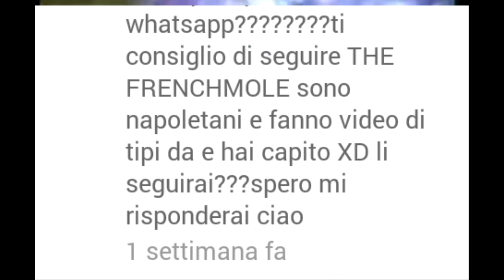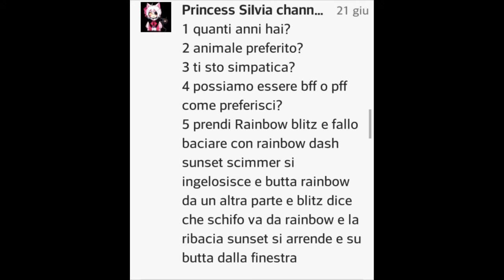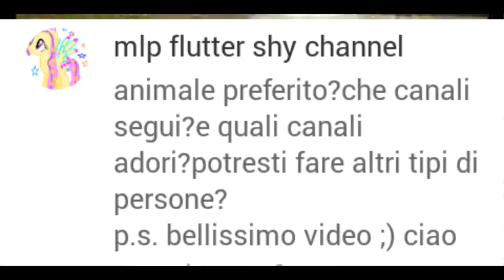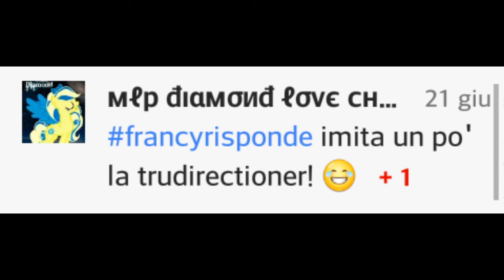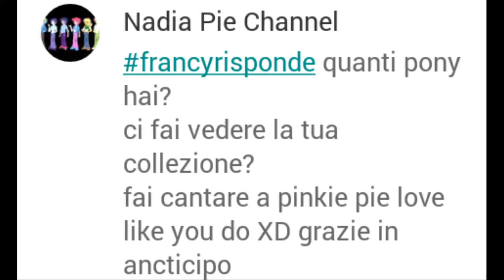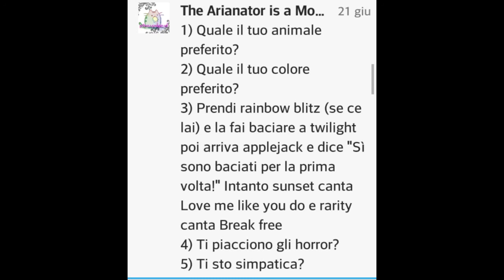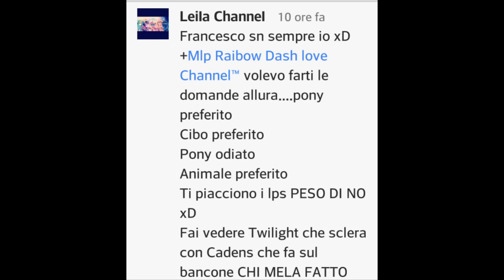VLOG#4 | QUESTA E' SPARTA!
Mi raccomando per il prossimo fatemi tante domande baciiii